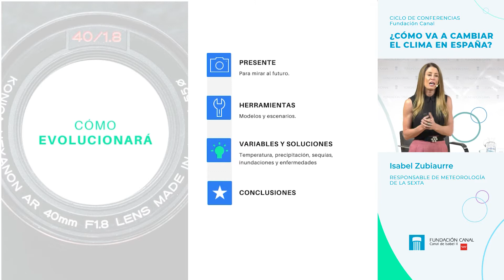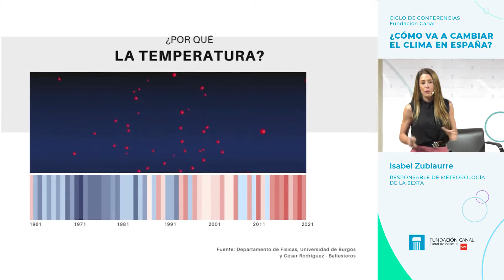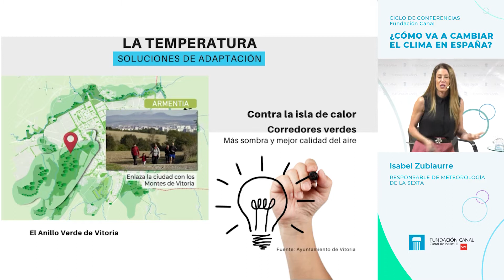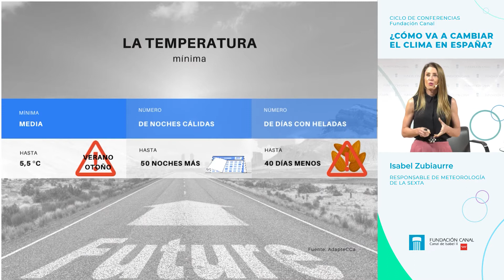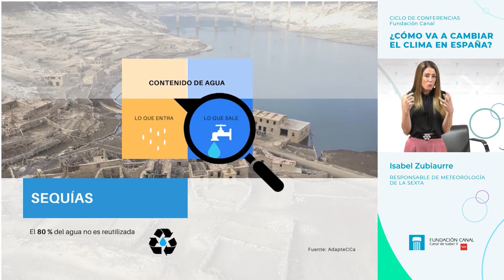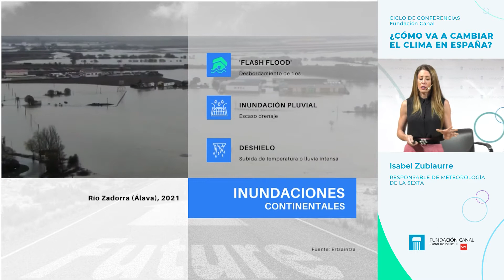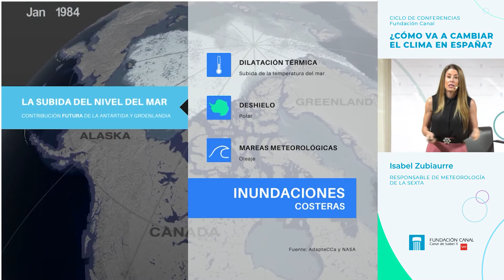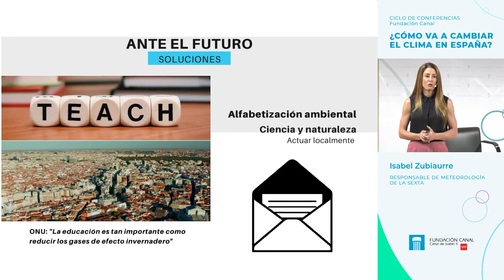¿Cómo va a cambiar el clima en España? | Isabel Zubiaurre - Ciclo de Conferencias Fundación Canal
¿Quieres saber cómo será el clima dentro de 50 años, cuándo te irás de vacaciones y qué va a pasar con la primavera y el otoño? No te pierdas esta interesante conferencia de Isabel Zubiaurre, responsable de meteorología de La Sexta, celebrada con motivo del Día Mundial del Medio Ambiente (5 de junio) en la Fundación Canal.